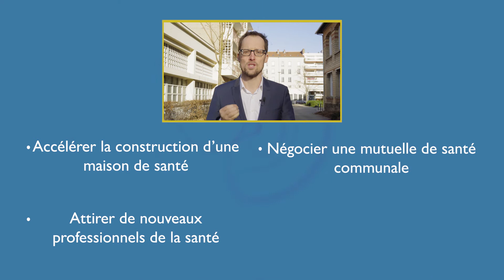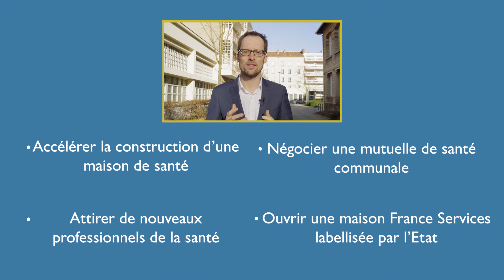Houilles : Pour un meilleur accès aux soins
Cette semaine notre vidéo porte sur la lutte contre l'insécurité et les incivilités du quotidien à Houilles: tapages nocturnes, cambriolages, dépôts sauvages, jets de mégôts.